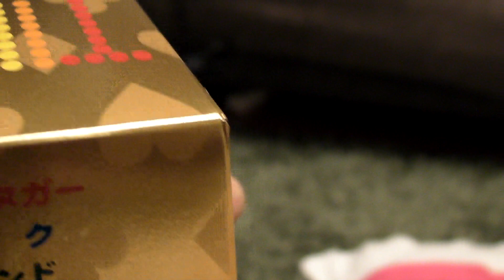略奪! チロルチョコ